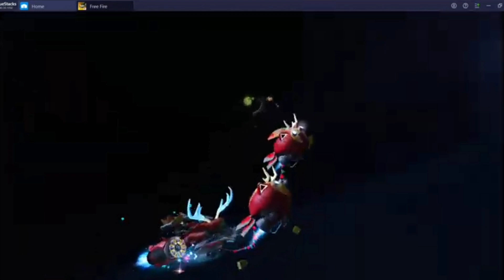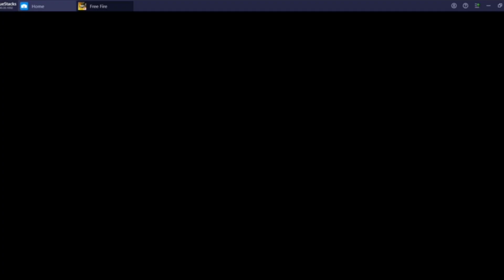FINALLY JOIN NG guild 😍🤯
🙏HYYYY WELLCOME 🙏

Hello friends it's me pm roy  and welcome back to my channel and today we played garena free fire custom 1v4 and this match is just we play for entertainment and friendly and this video is made by me just for entertainment purpose only in this video no any kind of harmful so please watch till ending

Notice all

Friends ye video sirf entertainment purposes ke liye banaya gaya heee Tho main asha karta hu koi rude ya hate comments ka samna nahi karna parega. Agar apko meri gameplay passan nahi ata toh aap video chorke ja sakte ho bina koi hate comment kiye. Baki supporters are always welcome

Game Name = PM ROY LIVE
My Device =Asus Zenfone 5
RAM = 8 GB
ROM = 256

I Hope All You Safe In Your Home Thanks to Support☺️

1. Garena Free Fire   Indonesia live

2. Garena Free Fire Brazil Live

3. Garena Free Fire India Live 🔥

4. Garena Free Fire Singapore Live 🔥

Free Fire ; highlight Satisfactory 🔥 Asus Zenfone 5 ⚙️ default dip🔺 📱

THIS VIDEO HAS BEEN COPIED FORM  @jadhavff